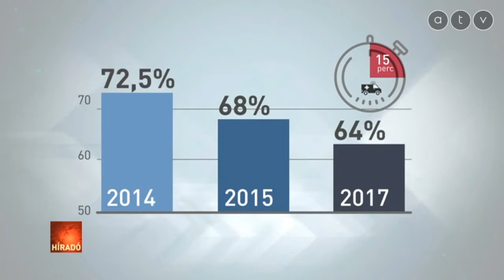Sofőrhiány miatt kell többet várni a mentőkre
Az esetek több mint felénél nem ér ki a mentő 15 percen belül Pest megyében. A Népszava információi szerint ráadásul évről évre többet kell várni az életmentő segítségre. Pedig uniós forrásokból közel 15 milliárd forint ment arra, hogy negyed órán belül ott legyen a mentő.